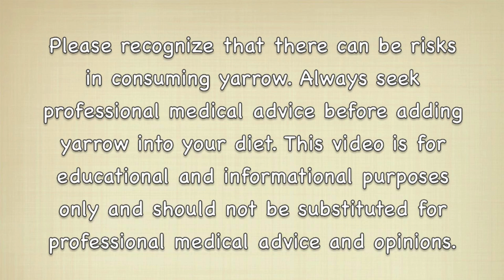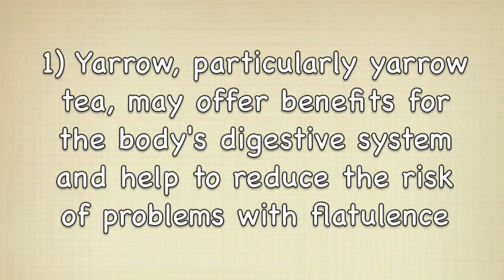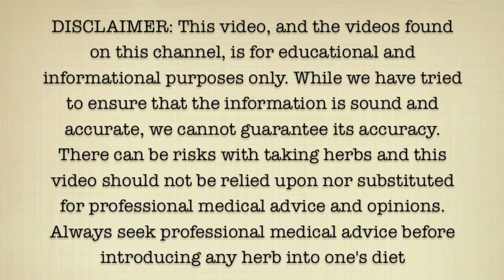5 Reasons To Eat Yarrow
Here are 5 reasons why you may want to eat yarrow.